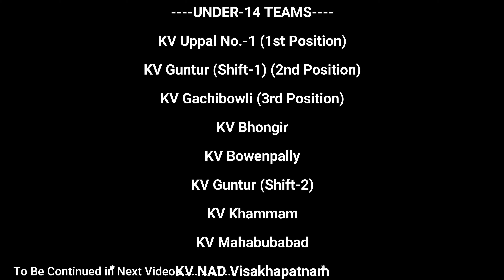Under-17 Kabaddi - KV No-1 Tirupati ST-1 Vs. U-17 KV NFC Ghatkesar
Kendriya Vidyalaya 52nd Regional Sports Meet - Kabaddi (Under-14 & Under-17)